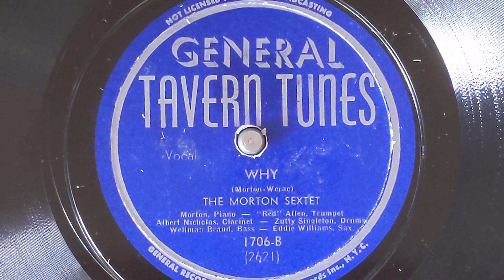Why - The (Jelly Roll) Morton Sextet (w/Henry Allen & Albert Nicolas) - General Tavern Tunes 1706-B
THE (JELLY ROLL) MORTON SEXTET:
Jelly Roll Morton, p, v, dir:
Henry Allen, t / Albert Nicholas, cl /
Eddie Williams, as / Wellman Braud, sb /
Zutty Singleton, d.
New York, January 23, 1940.
R-2621 Why? - vJRM
General Tavern Tunes 1706-B
0:00 Ensemble
0:50 Henry "Red" Allen, trumpet
1:25 Jelly Roll Morton, vocal